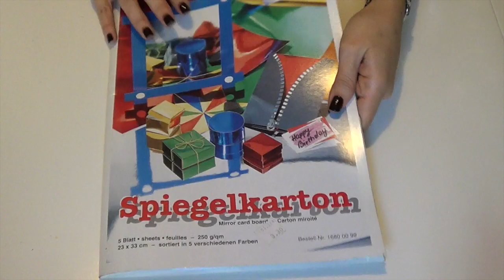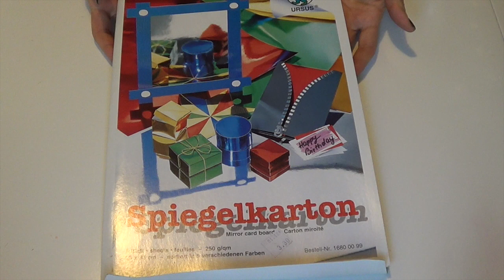Calendario dell'Avvento 2014: Albero, presepio e tombolaaa!!!! (Riciclo/ Natale) Arte per Te